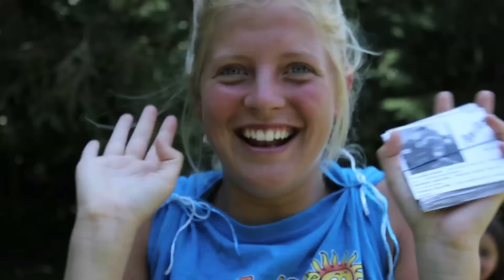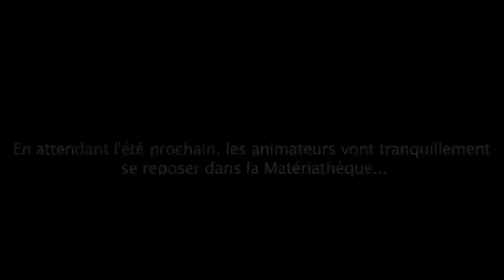Messieurs Caméra - Camp de jour Mirabel 2012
Caméra : Guillaume L. Caron
Montage : Guillaume L. Caron